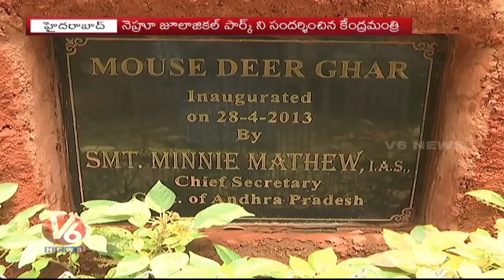Union Minister Harsh Vardhan: Ready For Scrutiny Of DNA Bill From Any Quarter | V6 News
Union Minister Harsh Vardhan: Ready For Scrutiny Of DNA Bill From Any Quarter.